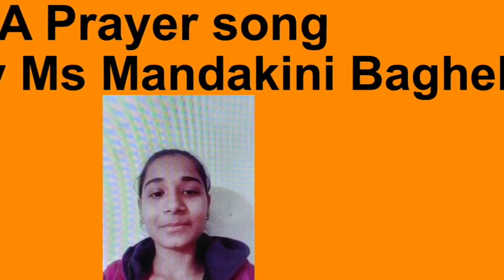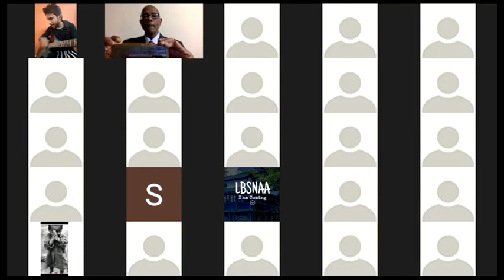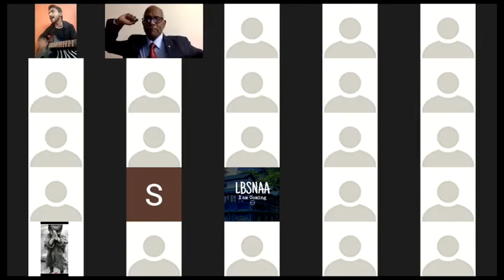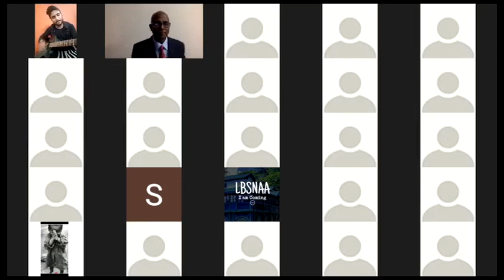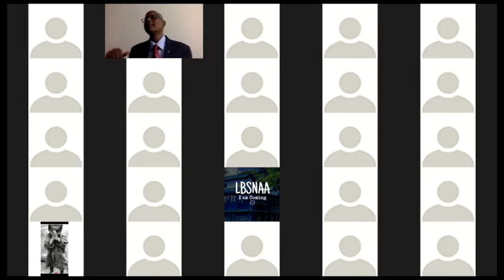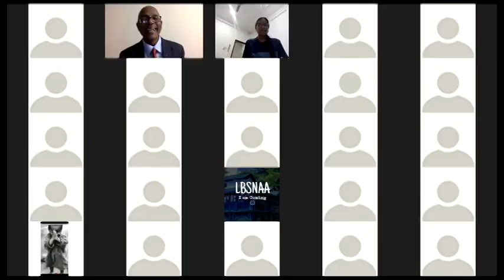Songs By Students I RVSKVV I Gwalior